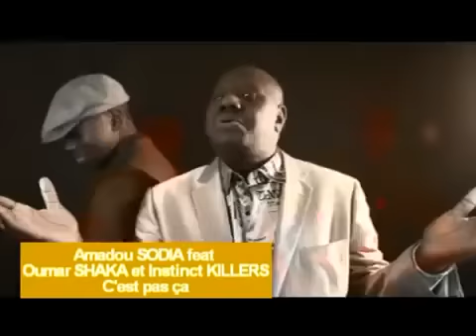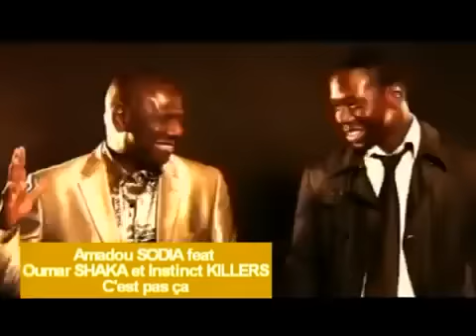Amadou Sodia feat Instinct Killers - C'est pas sa (Clip Officiel) 2012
Amadou Sodia feat Instinct Killers - C'est pas sa